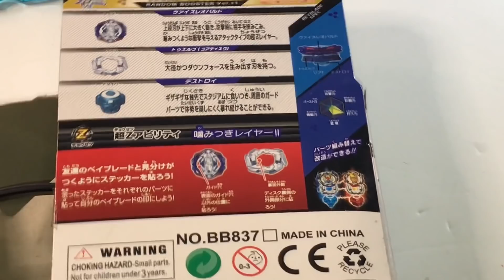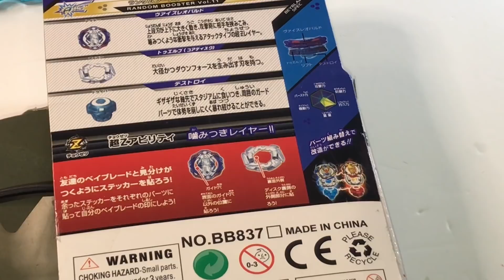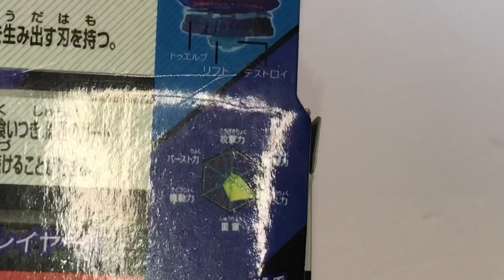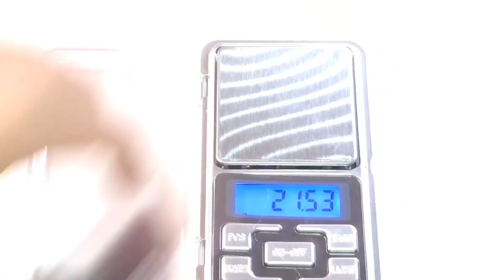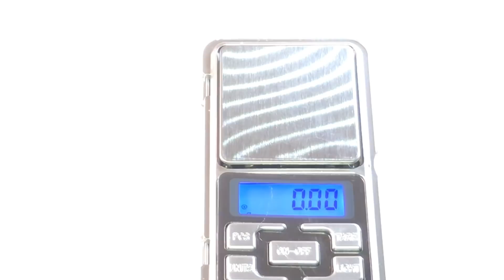مخالب تساعد على البيرست !! فتح علبة أنياب الفهد - للاعب لامع / بيباتل بيرست تيربو 🔥🔥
مخالب تساعد على البيرست !! فتح علبة النمر الغاضب للاعب ليث / بيباتل بيرست تيربو 🔥🔥

UCKKuko1IfLotLkex4fsrpZw

سناب :
abdelqader_t

سناب :
monsters-b